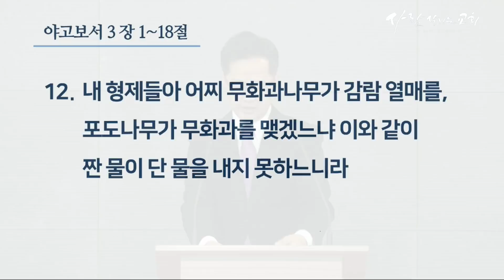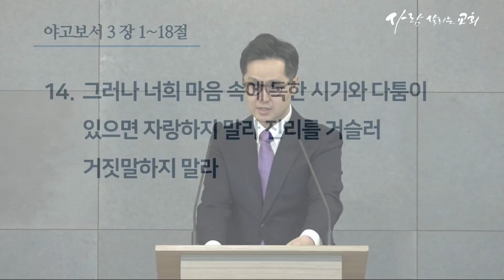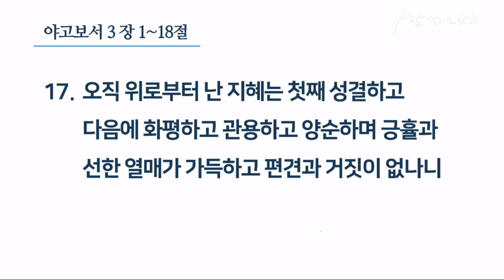2019년 4월 26일 아침예배 '온전한 사람으로'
말씀: 야고보서 3:1~18
설교: 홍재영 전도사